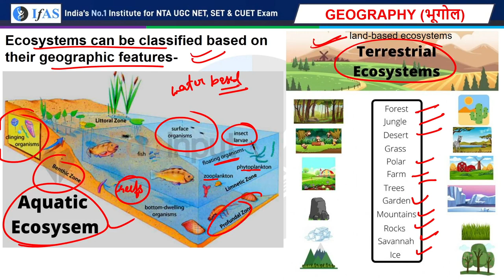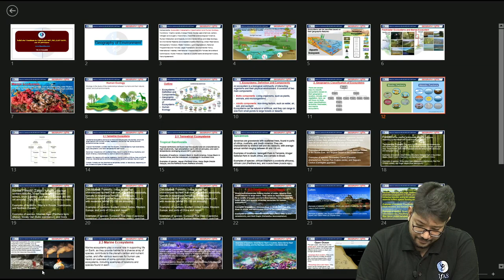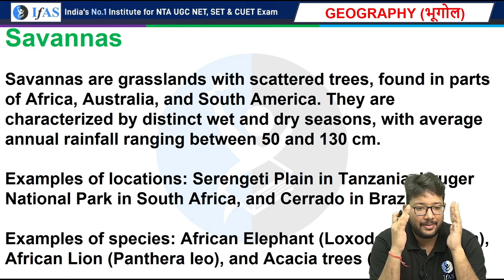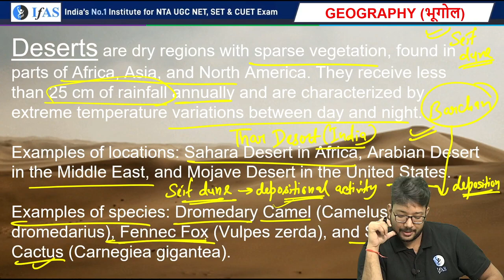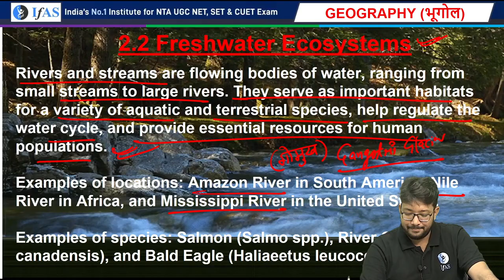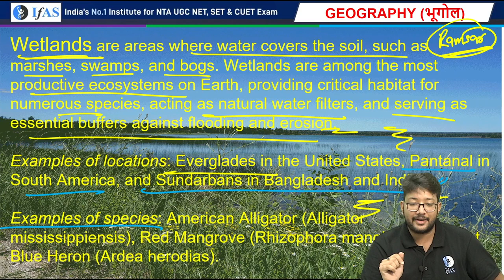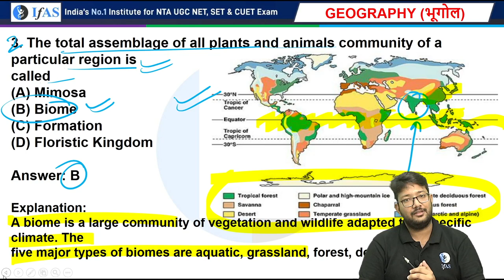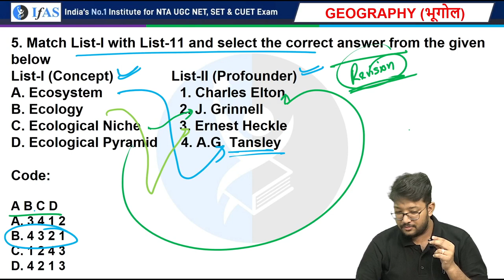Types of Ecosystem & Terrestrial Ecosystem for UGC NET Geography | IFAS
Master the different types of ecosystems and terrestrial ecosystems with IFAS's UGC NET Geography video! This video covers everything you need to know about ecosystems, from their definition and classification to their structure and function. You'll also learn about the different types of terrestrial ecosystems, such as forests, grasslands, and deserts. This video is perfect for UGC NET aspirants, geography students, and anyone interested in learning more about our planet's diverse ecosystems. Watch it today and boost your knowledge and chances of success!

✅ IFAS: India's No. 1 Institute for NTA UGC NET Geography and SET Geography  Examination!!

You can enroll in IFAS UGC NET Geography Subscription and get the following benefits: 👇

✅ Queries Resolved
ecosystem ugc net
geography ugc net
geography ugc net classes
ugc net geography classes
ugc net jrf geography
ugc net geography online classes 2023
ugc net paper 2 geography
net geography
geography net exam preparation
net jrf geography
net jrf geography classes
net geography channel
geography net
net geography classes
geography net jrf
geography for net jrf
nta ugc net geography
nta ugc net geography classes